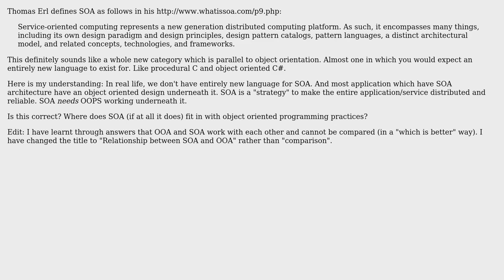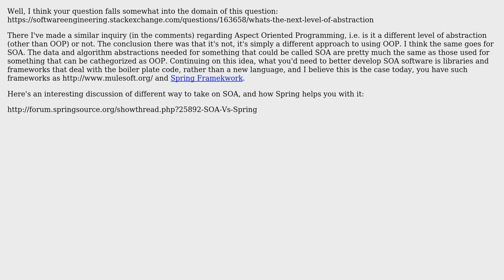Software Engineering: Relationship between SOA and OOA (2 Solutions!!)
Software Engineering: Relationship between SOA and OOA

With thanks & praise to God, and with thanks to the many people who have made this project possible! | Content (except music & images) licensed under CC BY-SA | Music | Images & others | With thanks to user TheSilverBullet user Shivan Dragon user NoChance and the Stack Exchange Network Trademarks are property of their respective owners. You are responsible for your own actions.